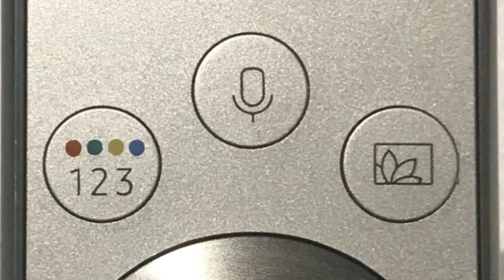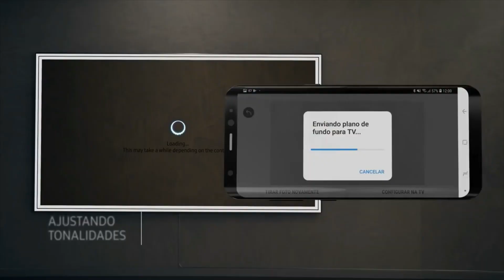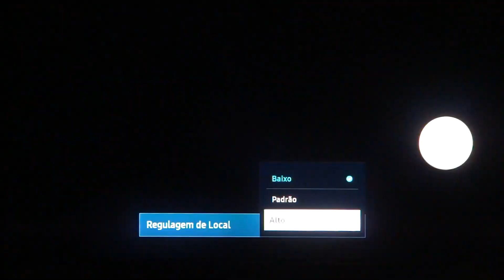TV SAMSUNG 8K 65 POLEGADAS QLED QN65Q800T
TV SAMSUNG 8K 65 POLEGADAS QLED Com tela de 65”, o modelo QN65Q800T de resolução 8K possui quase todas as inovações das TVs com painel de pontos quânticos mais avançadas da marca.

É o caso do backlight Direct Full Array, para melhor contraste e reprodução HDR10+, Inteligência Artificial aplicada a imagem e som (agora acompanhando movimentos na tela), assistentes de voz integrados, além de características que faltavam para os gamers mais exigentes.

Para ver o teste completo, baixe o app da revista e acompanhe a versão digital (setembro/292) em seu computador, tablet ou smartphone.
empresa especializada em projeto venda e instalação de equipamentos para sala de home theater, auditorio,sala de reunião e automação residencial.

Referência da fonte do vídeo:

Revista Home Theater e Casa Digital

confira nossos vídeos com dicas e apresentação de produto!